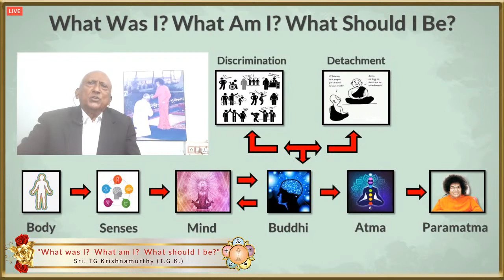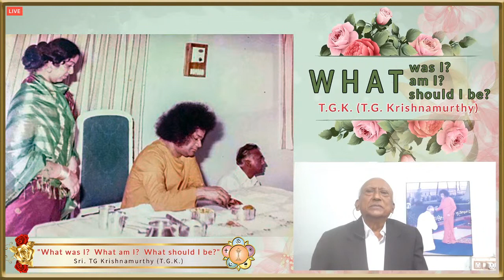"What was I? What am I? What should I be?" by T.G.K. (T.G. Krishnamurthy)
Dear Sai brothers and sisters,

With the Divine Grace and Blessings of our beloved Bhagawan a Satsang exemplifying:

Life is an eternal quest - achieve it - a practical solution to

"What was I?   What am I?   What should I be?"

by Sri. TG Krishnamurthy, Former State President of SSSSO, Tamilnadu is to be held on 17th May 2020, Sunday at 07:00 PM IST

Let us Seek - Assimilate - Inculcate and realize the true purpose of life.